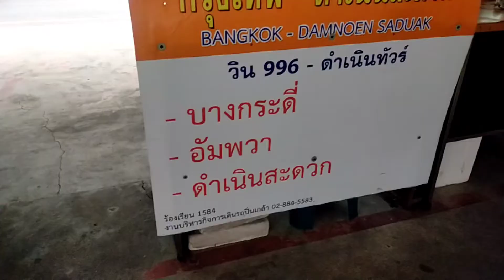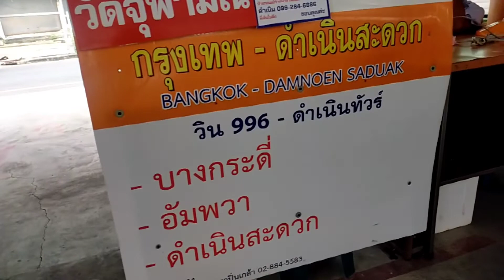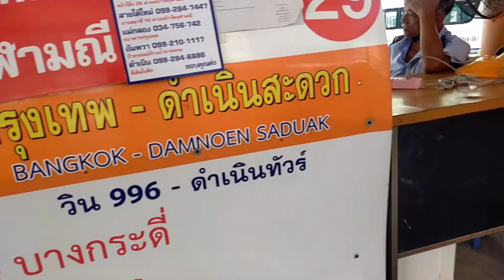Bangkok ll Van Station ll Going to Saithammachan Province ll